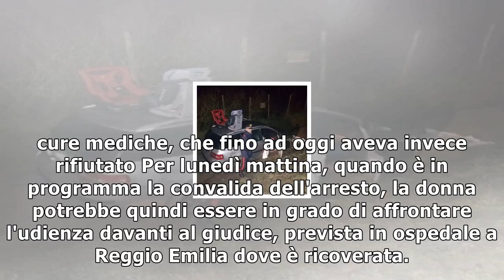Reggio, accetta le cure la donna che ha ucciso i figli